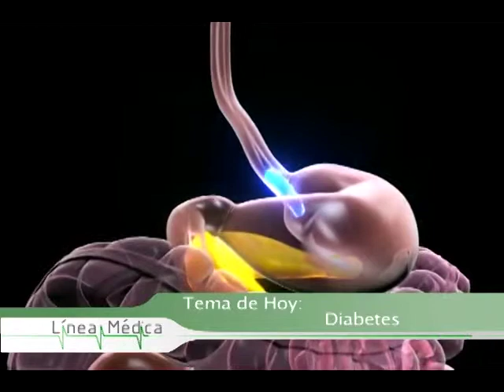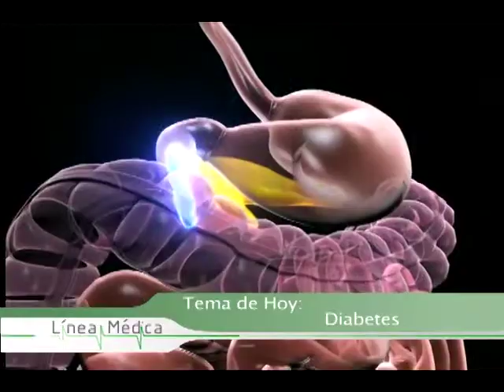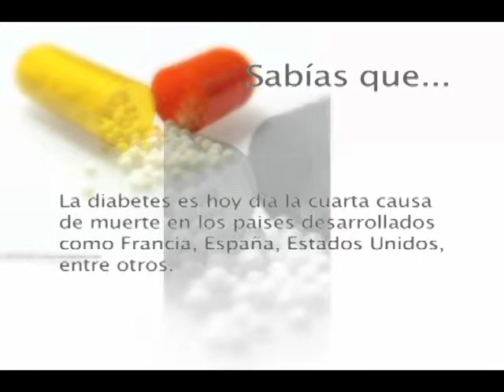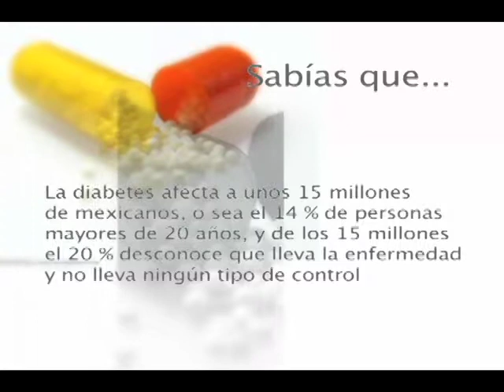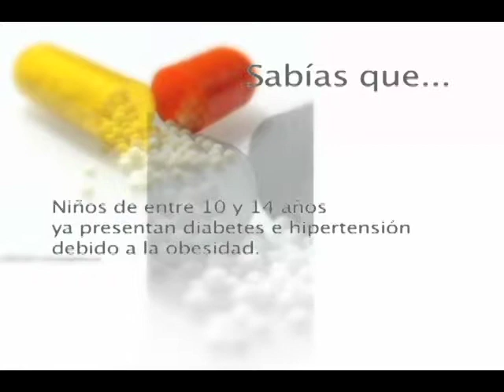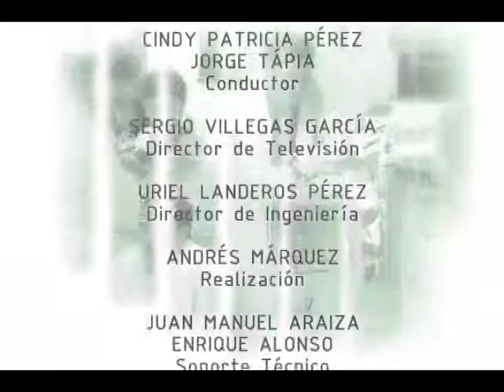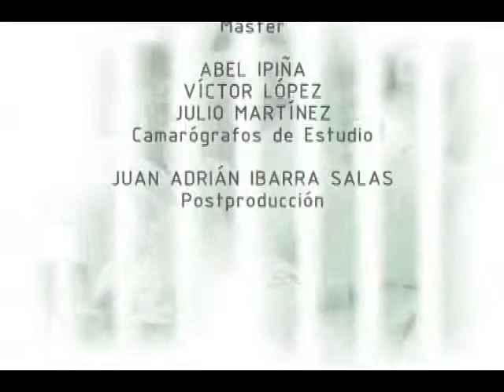Linea Medica "Diabetes" Producción Aguascalientes TV